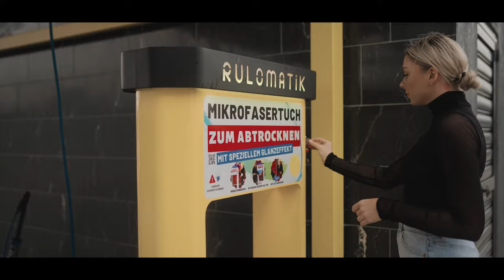Convenient Rulomatik Car Drying Towel Vending Machine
Rulomatik technology delivers car drying towels in a natural way, without worrying about missing a single stain or detail, thanks to its precision and imperceptible polish capsules that drivers can feel at a superior level of cleanliness.